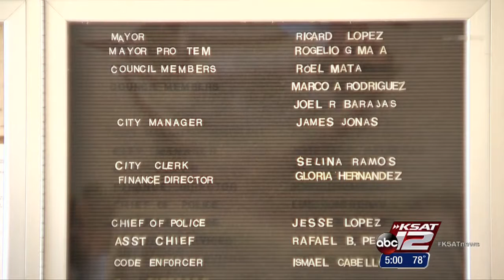Video: Will Crystal City’s City Council meet?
Crystal City is scheduled to have its first City Council meeting since the FBI arrested many of the city’s leaders on conspiracy and bribery charges.